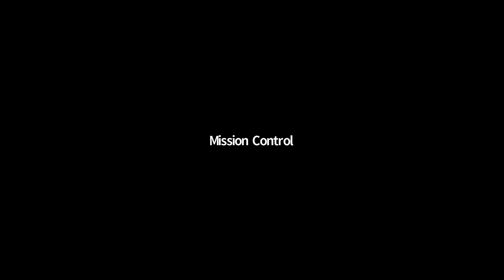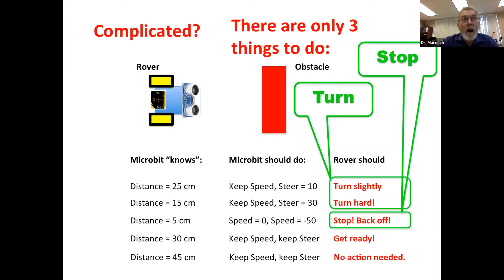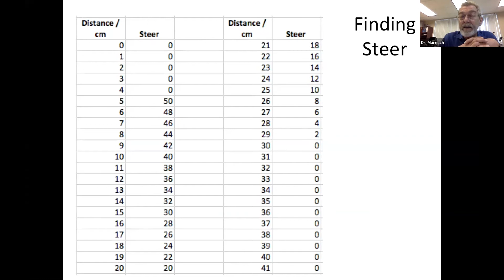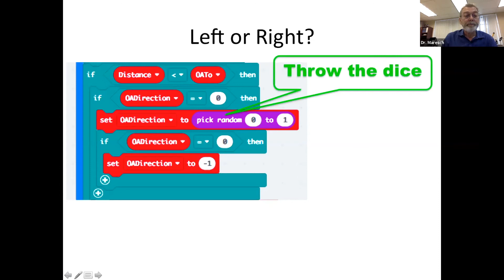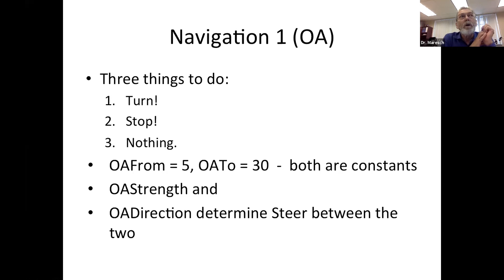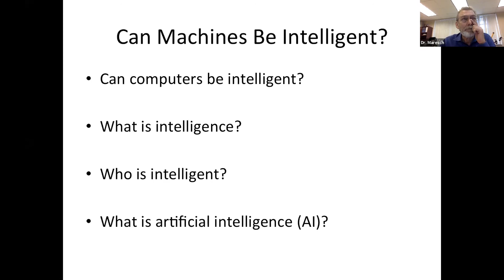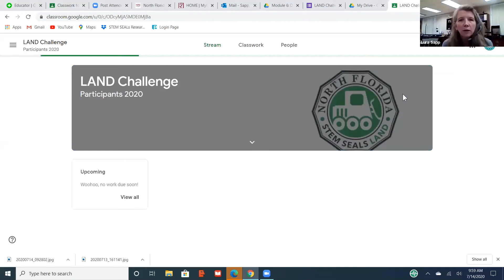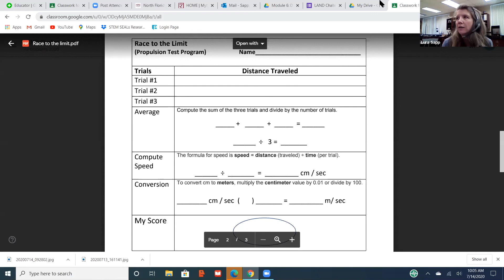STEM SEALs Morning Meeting Recording Tuesday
We are getting close to navigating the rover with remote control and obstacle avoidance features. How do they work? We are looking at explanations of some of the crucial elements when using the sonar for automatically avoiding obstacles.